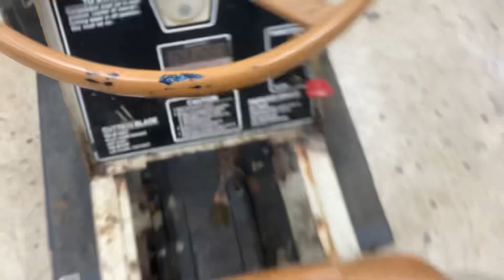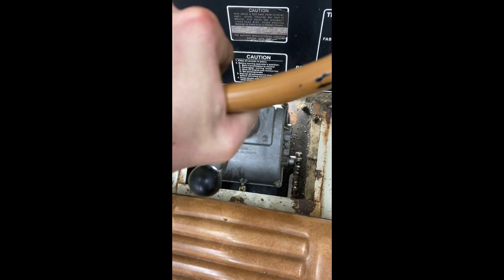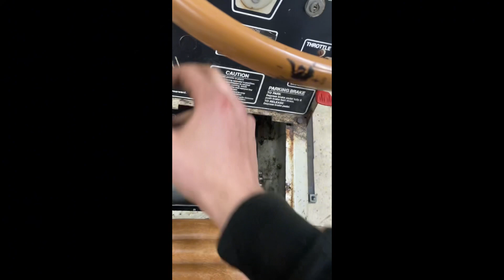Is that a HUFFY?!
It is a huffy yes it really is